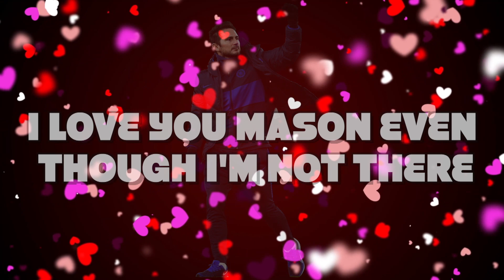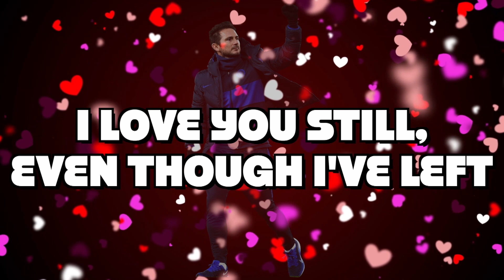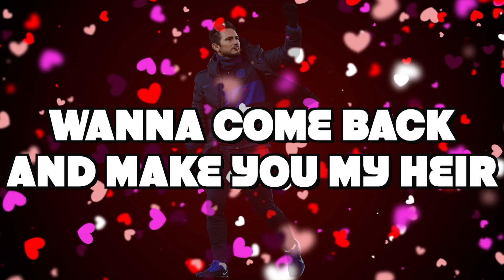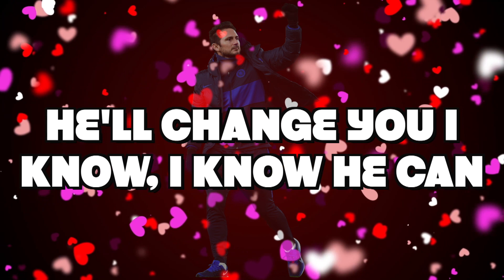Frank Lampard ft. Mason Mount | IT'S NOT FAIR | Premier League song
FRANK LAMPARD AND MASON MOUNT HAVE BEEN SPLIT APART AND THE TWO WILL NEVER BE THE SAME AGAIN... OUR LATEST PREMIER LEAGUE SONG DOCUMENTS LAMPARD AND MOUNT'S FEELINGS AFTER BEING PULLED APART BY A RUTHLESS CHELSEA OWNER.

The Premier League Programme's latest Premier league song is all about the almost romantic relationship between Frank Lampard and Mason Mount, the tale of a player/manager relationship like no other split apart by a ruthless Chelsea board. We really hope you enjoy the song, a lot of work from Jamie's side especially went into it.

All lyrics in the song are original work by the Premier League Programme.

Song writing: Jamie
Voice: Jamie
Editing and visuals: Jamie